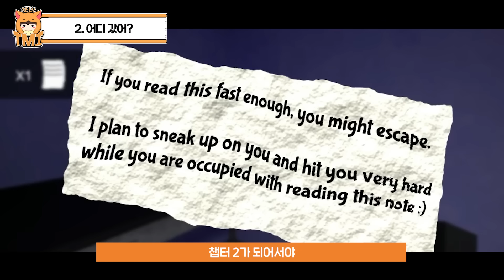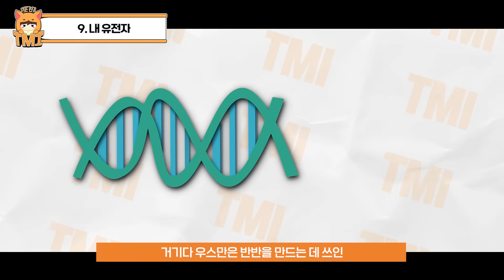당신은 몰랐던 반반의 유치원 '반반' 40가지 TMI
❤ EVENT
1댓글 1기부 이벤트
포비위키가 행복얼라이언스를 통해
행복크리에이터 3기 활동을 하게 되었습니다
이번 영상에 달리는 댓글의 수만큼
결식우려아동에게 도시락을 전달하게 된다고 하는데요
여러분들의 댓글 하나 하나가 큰 힘이 됩니다
꼭 댓글을 달아주세요.. 제발~~